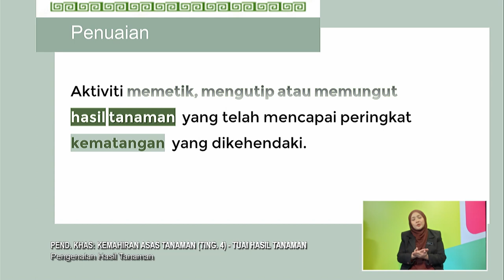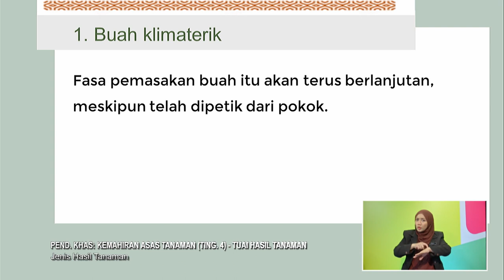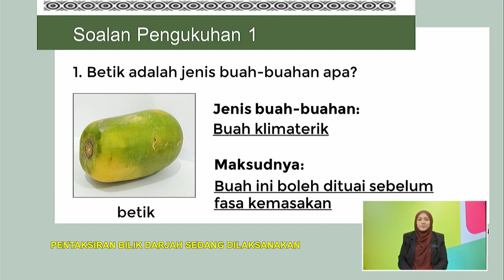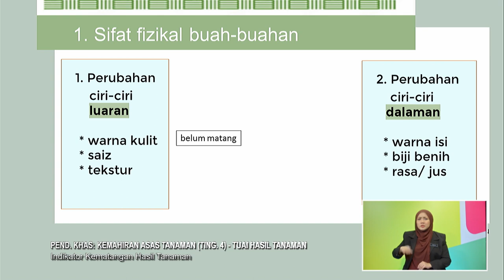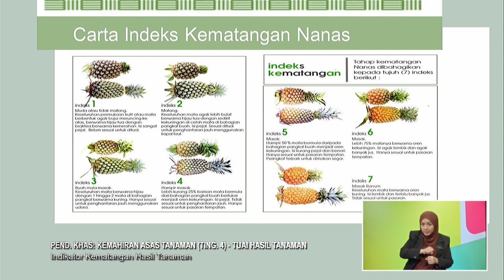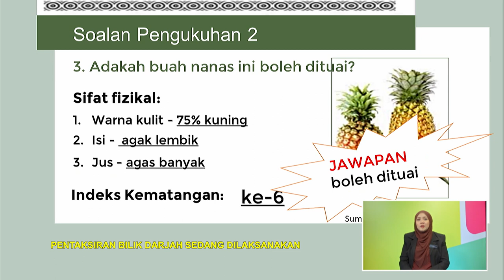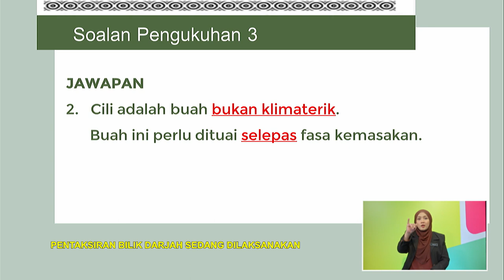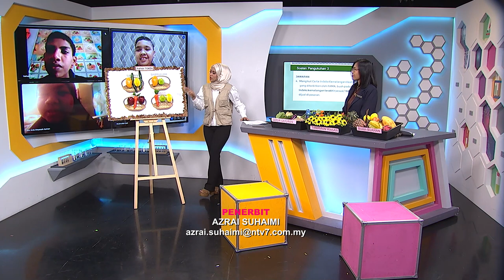DidikTV Men Atas 2022 Ep 108 Pend Khas Kemahiran Asas Tanaman Tuai Hasil Tanaman